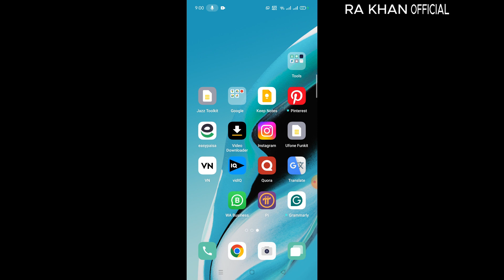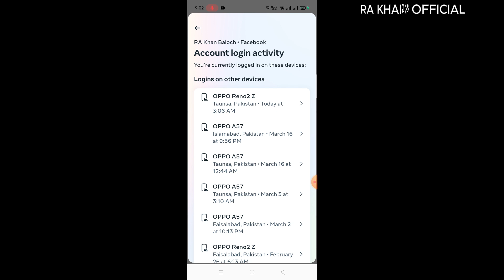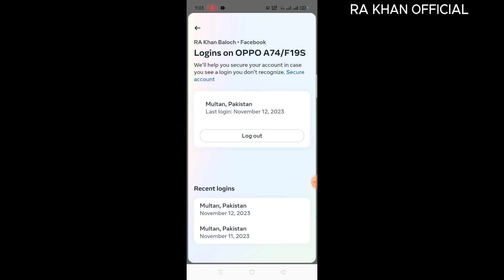how to Logout of Instagram on all Devices | How to Remove Your Instagram Account From another Device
Instagram ko other device Sy kaisy remove kare
Instagram account ko all devices sy kaise remove kare
Instagram account ko other device se kaise hataye
Hi, welcome to our channel RA KHAN OFFICIAL  in this video we gonna teach you how to logout your Instagram account from another Devices, follow all the instructions in this video to make sure you a successful. if you like make sure to share our videos with your loved one. if you have any questions in your mind then comment below in the comment section.